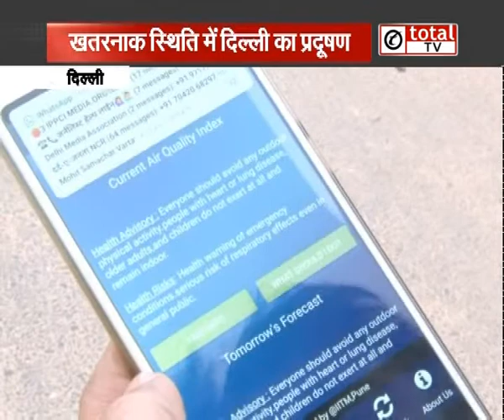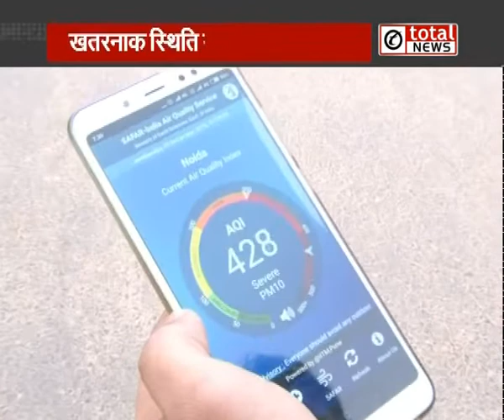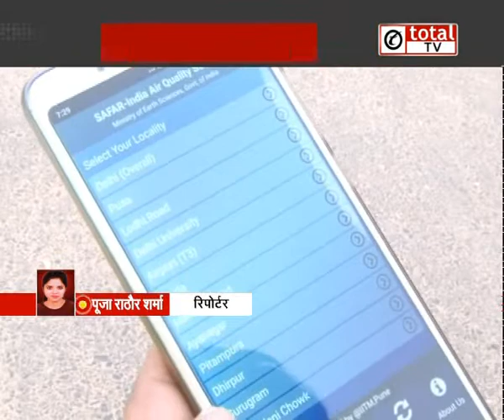दिल्ली वालों को कब मिलेगी इस जहरीली हवा से राहत ?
दिल्ली वालों को कब मिलेगी इस प्रदूषण से राहत